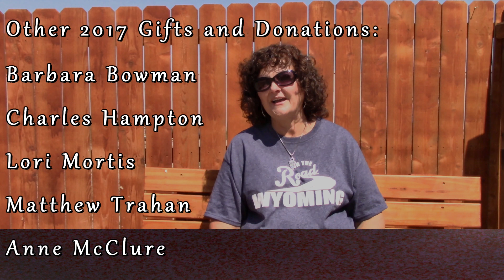20170728 VLOG: Thank You for the Gifts. And, Let's Meet Up!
*VIDEO INFORMATION AND LINKS*
Video shot in WY, July 2017.
This summer has been difficult – staying in the city, the heat, my health, Robert’s health, losing Bentley, Nonni aging ….. blah, blah, blah. We all have a story - I am not unique in that. I am touched deeply every time you guys share with me. Some of you are so inspiring. WOW! Truly, I admire your strength and determination and you lift me up. You are great examples of KOKO! In this video I thank some specific viewers for your wonderful gifts and donations, and now I want to meet some of you! That will help pull me out of this slump. I just know it because I have THE best viewers. Thank you!

FAN-TASTIC ENDLESS BREEZE 12V FAN:

FOLDING CAMP TABLE:

SINGING BOWL:

Admittedly, some days out here, I get discouraged. It is challenging to let go of who I used to be and accept my limitations as a TBI Thriver, while at the same time acknowledging and moving forward in the knowledge and faith that my world, my goals and abilities are unlimited. KOKO! NMW! Thank you to each one of you for being here, lifting my spirits and offering the positive support you so freely give.

I started this journey with Bentley and Nonni, my two furbabies, and now it is Nonni and me (RIP Bentley, see "A Tribute to My Baby Boy Bentley”, 3/30/17). Nonni and I are forging ahead in Fancy Free - my beautifully renovated, luxurious home on wheels. I love my rig, and this life I am so blessed to enjoy. No assisted living/nursing home for me!